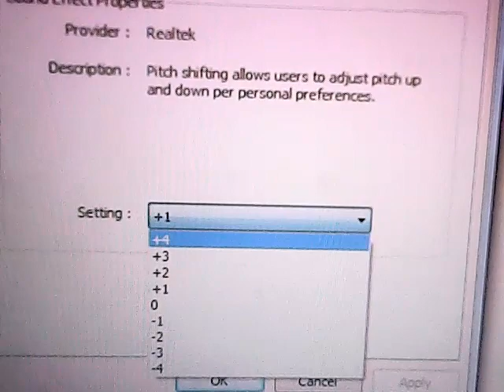Little Einsteins spanish opening HQ pitch +1